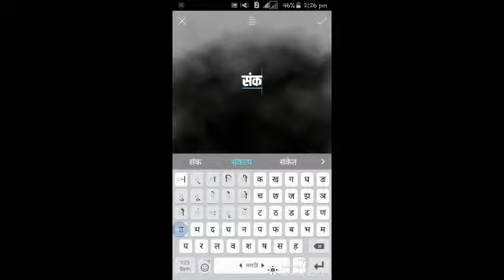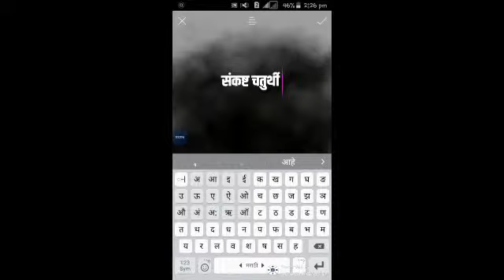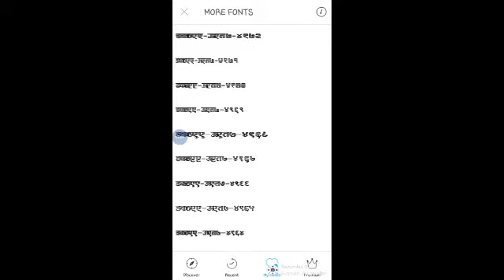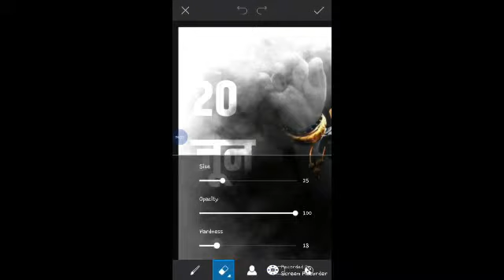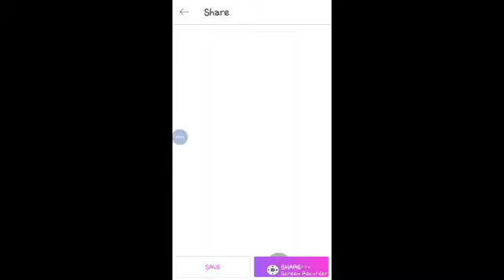PiceArt editing 0037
Uruli kanchan